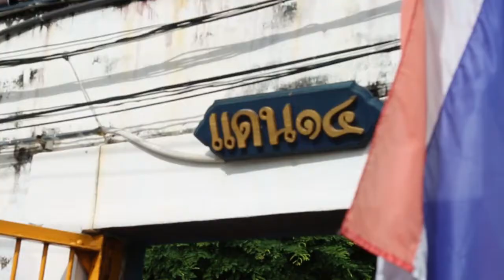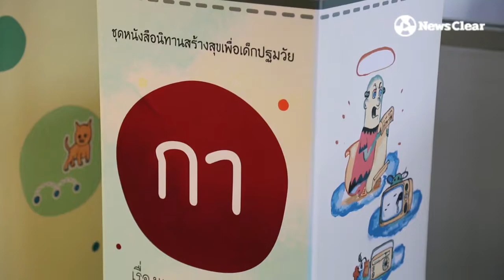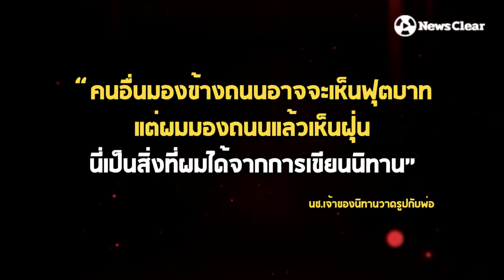"นิทานข้ามกำแพง" พลังแสงแห่งรัก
เรื่องราวอันน่าประทับใจที่เกิดขึ้นในเรือนจำกลางบางขวาง
เมื่อเหล่านักโทษคดีอุกฉกรรจ์ ค้นความรู้สึกละเอียดอ่อนในหัวใจ

ก่อนถ่ายทอดออกมาเป็นหนังสือนิทานสำหรับเด็ก
ในโครงการ "นิทานข้ามกำแพง : พลังแสงแห่งรัก"